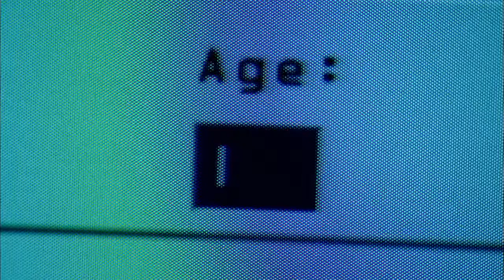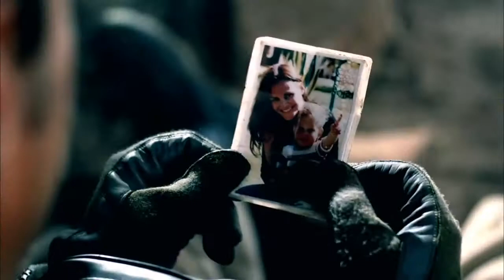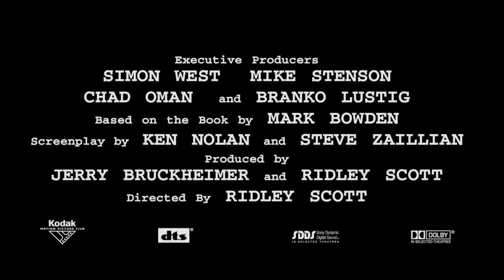Black Hawk Down Theatrical HD Movie Trailer (2001)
Black Hawk Down details a near-disastrous mission in Somalia on October 3, 1993. On this date nearly 100 U.S. Army Rangers, commanded by Capt. Mike Steele, were dropped by helicopter deep into the capital city of Mogadishu to capture two top lieutenants of a Somali warlord. This lead to a large and drawn-out firefight between the Rangers and hundreds of Somali gunmen, leading to the destruction of two U.S. Black Hawk helicopters. This film focuses on the heroic efforts of various Rangers to get to the downed black hawks, centering on Sgt. Eversmann, leading the Ranger unit Chalk Four to the first black hawk crash site, Warrant Officer Durant who was captured after being the only survivor of the second black hawk crash, as well as many others who were involved.